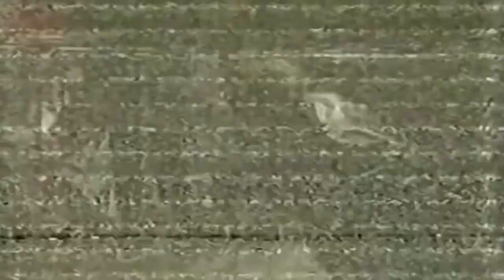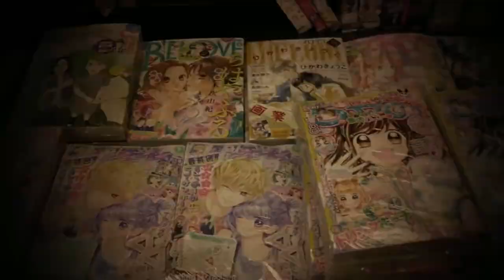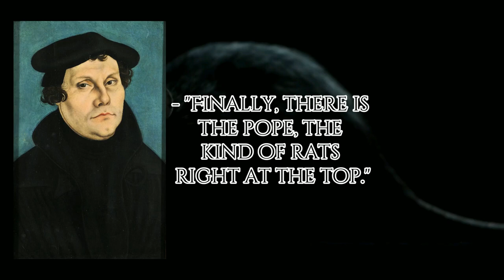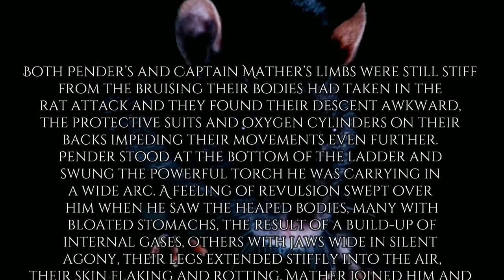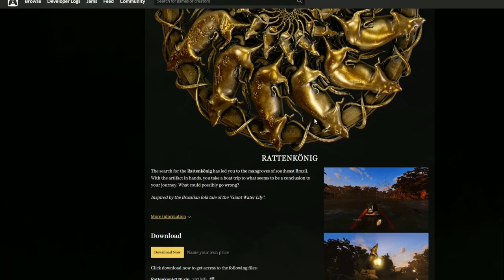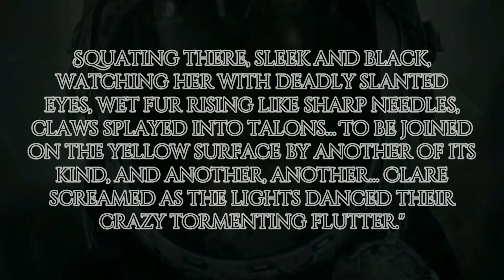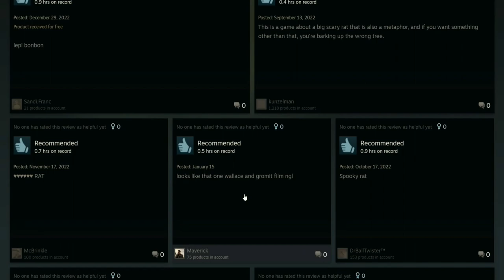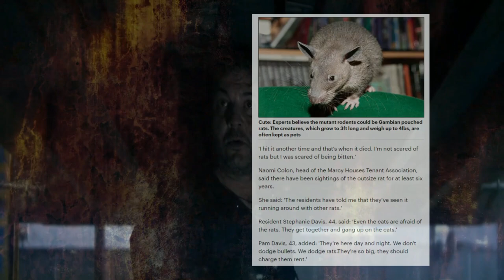Musophobia | A Collection of Vermin Filth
Very sorry that I had to blur so much of this video due to copyright. I hope that doesn't bother the viewers as much as it bothers me. I feel like a handful of people treat these types of videos like audiobooks or podcasts anyways, so the moving footage in the background of me talking maybe isn't as important. But I did try my best to make this thing work, day in and day out. I've wanted it to be done for months, and I tried uploading it a week ago, which is when I got hit with so many copyrights that they blocked the vid. Hence, the frantic switching of video clips and stock footage and blurs. But, despite all that, I am still proud of this behemoth of a video.

I cover four indie horror games, I dissect a horror novel trilogy all about rats, I discuss the phenomenon of rat kings, the Hindu temple of Karni Mata where they worship rats, the cryptid known as the giant rat, a serial killer named Tsutomu Miyazaki with the alter ego of a rat-man, and I also interweave this whole thing together with the most grotesque and foul nestwork that I can. I know this thing is super long, but I refuse to make a bunch of mini videos. I want each upload to be a massive hunk of quality content (though they will rarely go over 4 hours). I appreciate all the patience of those who've been waiting for this thing to happen, and for those of you who're new here, enjoy the ride.

Bibliography -

Cabinet of Curiosities: Graveyard Rats (2022)
VHS Found Footage 1986 XMAS - Analog Horror by McMoist (2022)
Tokyo’s Cannibalistic Serial Killer - Law&Crime Network (2022)
The Cursed
The Mutation (2021)
Rat Disaster / Junkrat Train (2021)
Rats: Urban Wildlife - Animal Science Documentary (2021)
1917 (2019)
The Ratman of Southend - The Tape Library (2019)
The Meg (2018)
Killing Ratman, Serial Killer Tsutomu Miyazaki - DEADBUG Says (2018)
Trench 11 (2017)
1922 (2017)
10 Cloverfield Lane (2016)
“Rats” Documentary (2016)
The Wolverine (2013)
Aftermath (2012)
American Horror Story: Freak Show (2011)
The Day (2011)
The Divide (2011)
The Road (2009)
Indiana Jones and the Kingdom of the Crystal Skull (2008)
Rats (2003)
Willard (2003)
Terminator 3: Rise of the Machines (2003)
The Bone Collector (1999)
Terminator 2: Judgment Day (1991)
Graveyard Shift (1990)
Threads (1984)
Rats: Night of Terror (1984)
Deadly Eyes (1982)
Inferno (1980)
Nosferatu The Vampyre (1979)
Ben (1972)
Willard (1971)

Hypnoxygen - Getting Darker (2022)
Nightmarish Compositions - Crypt of the Undead (2022)
Schloss Tegal - Anthropophagy (1993)

Books:
James Herbert - The Rats
James Herbert - Lair
James Herbert - Domain
Jennifer Kirk - Ukuthwetyulwa

Here is a link to the online PDF for the Ukuthwetyulwa research document

If you'd like to read James Herbert's horror novel trilogy yourself, here is an amazon link to the best deal I could find

If you'd like to play the games in this video yourself, here are the links to each of them (all are free besides Bonbon):

Musophobia Timestamps:
Introduction - 00:00-03:02
Ratman (Game) - 3:03-43:34
Tsutomu Miyazaki - 43:35-1:01:23
The Rats (Novel) - 1:01:24-1:29:00
Rat Kings - 1:29:01-1:37:59
Rattenkonig (Game) - 1:38:00-1:52:27
Lair (Novel) - 1:52:28-2:28:11
Karni Mata Temple - 2:28:12-2:37:01
Rattenkonig (Game) - 2:37:02-3:04:28
Domain (Novel) - 3:04:29-4:37:22
Bonbon (Game) - 4:37:23-5:08:51
The Cryptid - 5:08:52-5:35:16